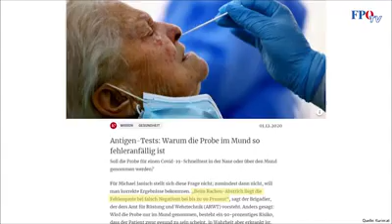Massiver Korruptionsskandal um Bundeskanzler Sebastian Kurz (Österreich)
Schaut euch dieses Video unbedingt an, es offenbart riesige Korruption im Zuge der Corona-Tests und -Impfstoffe. Es reicht nicht, dass man die Bevölkerung mit rechtswidrigen Maßnahmen überzieht, man veruntreut auch noch Steuergeld in ungeahnter Höhe. Nach diesem Video müsste Kurz eigentlich zurücktreten!